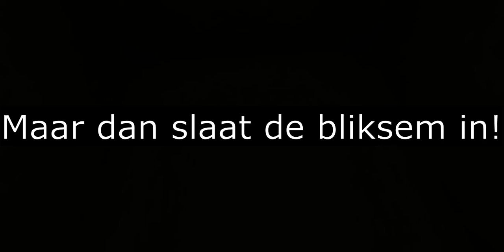Custom Map showcase | Simpel Leven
Kanaal: Semmetje11lolly
Kunnen we 6 likes halen?
Volgende aflevering: komt snel!
Over deze video: In deze video laat ik jullie mijn zelfgemaakte map 'Simpel leven' zien! Je kunt hem via de link hieronder downloaden!